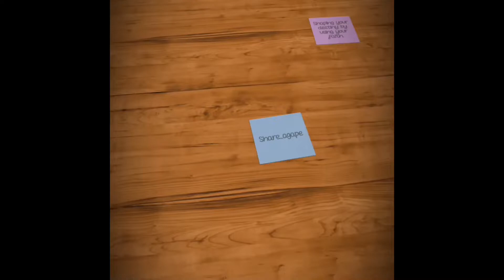SHAPING YOUR DESTINY BY USING YOUR FAITH.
Ola loved ones thank you so much for all your love. Today we will be talking about how to use our faith to shape our future hope you learn a thing or two. Thank you. ❤️ all.